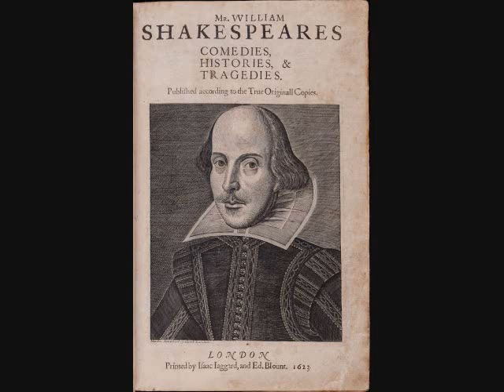"The Comedy of Errors" Shakespeare; audio/abridged; w/ John Neville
"The Comedy of Errors" (abridged)
by William Shakespeare
cast
Duke of Ephesus. Peter Birrel
Gaoler. Ewan Hooper
Algeon. Lockwood West
Narrator. Brian Hawksley
Merchant. Ewan Hooper
Antipholus of Syracuse. John Neville
Dromio of Syracuse. Michael Flanders
Dromio of Ephesus. Michael Flanders
Andriana. Pauline Stroud
Luciana. Annette Crosbie
Antipholus of Ephesus. John Neville
Angelo. Norman Tyrrell
Officer. Peter Birrel
Courtesan. Joan Sims
Doctor Pinch. Colin Ellis
Servant. Ewan Hooper
Aemilia. Jane Hylton

Directed by John Hale, Script adapted by Morys Aberdare and John Hale, Music by Simon Anderson, Sound supervision by Cyril Ornadel
Living Shakespeare series, 1962